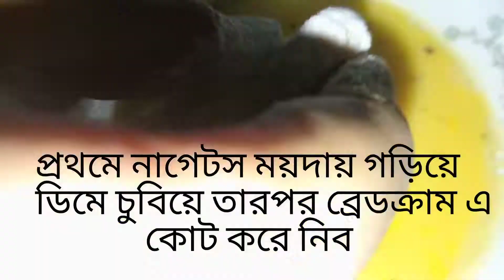চিকেন নাগেটস (এই রেসিপিতে ১ বার তৈরি করে ৩ মাস খেতে পারবেন)|| Easy Chicken Nuggets Recipe